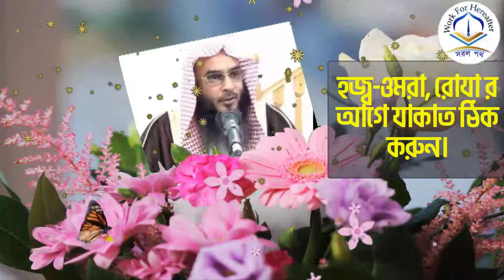হজ্ব-ওমরা, রোযা র আগে যাকাত ঠিক করুন। শায়খ মতিউর রহমান মাদানী হাফিজাহুল্লাহ্।